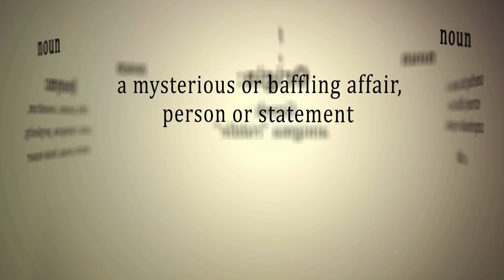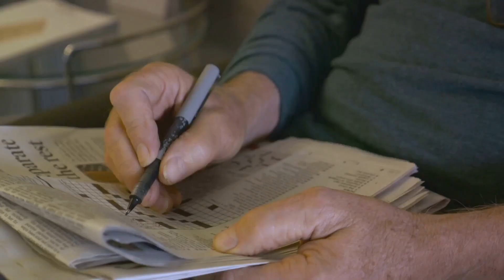Unsolvable: 5 Riddles That Stumped the World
Watch as we explore 5 riddles that have puzzled the world for centuries. From ancient enigmas to modern brain teasers, these unsolvable riddles will put your logic and intelligence to the test. Can you solve them? Find out in this mind-bending video!